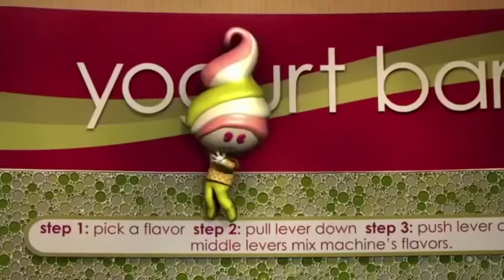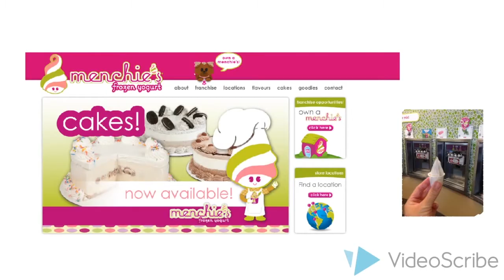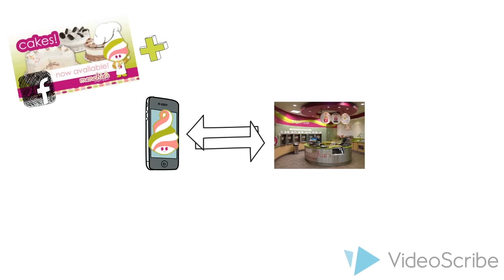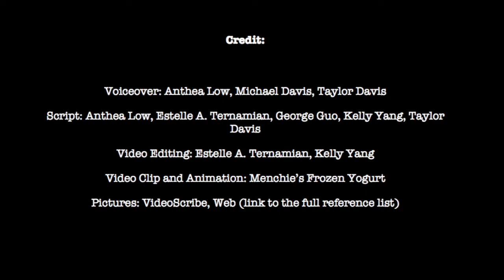Menchies Frozen Yogurt Marketing project Team 8